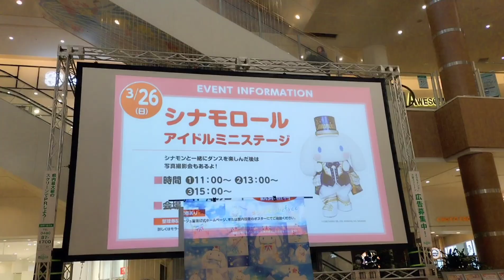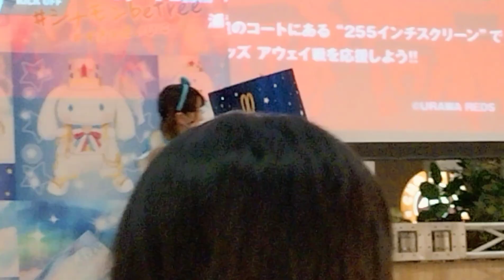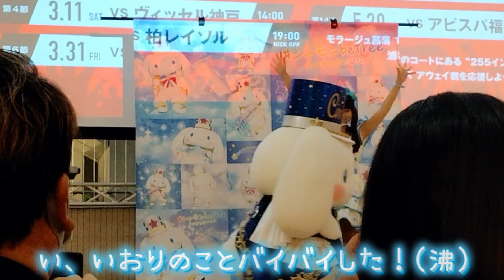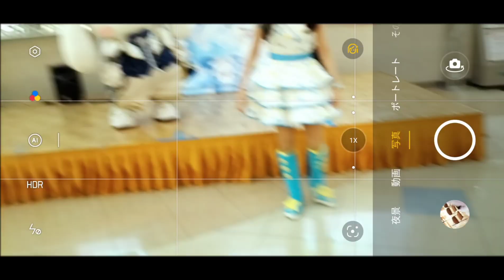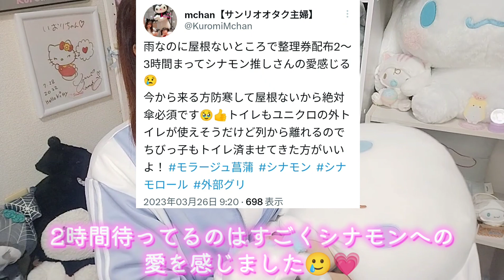【外部イベント】シナモン撮影会参加したら過去1最高ファンサで親子で発狂したwwwモラージュ菖蒲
今回の動画は モラージュ菖蒲で行われた神イベント！
シナモンアイドルミニステージの撮影会に参加してきました🤍いおりちゃんの推しシナモンを近くで見れて、踊るイケメンシナモンにキュンキュンしっぱなしでした！🎉❤️

外部イベントは普段ピューロランドでは会えない衣装のキャラちゃんに会えたり、

曲が聞けたり、

グリーティングの内容がちがかったりでとっても楽しかったです😊❗

モラージュ菖蒲は新宿駅から電車一本で行けちゃうので
気になった方ぜひあそびにいってみてね！春休み楽しいイベント盛りだくさんだよ！

外部イベント最高に楽しかったよー！

その他サンリオピューロランドや、購入品紹介など
楽しい動画を沢山お届けしますので

次の動画も見たい方は忘れる前にポチッと今！

ママのSNSはこちら

𝐅𝐨𝐥𝐥𝐨𝐰𝐦𝐞꒰՞⸝⸝ᴗ ·̫ ⊂՞꒱♩♡